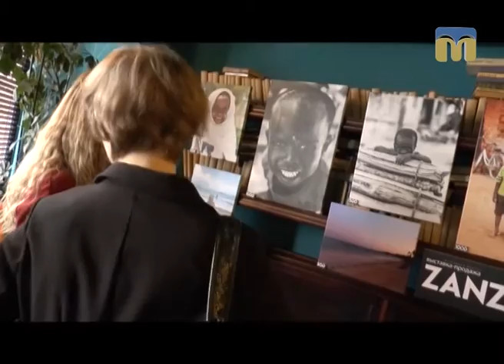Новий день. Олександра Борсук на ZANZIBAR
Автор рубрики "Авангард"  - Вікторія Андрушків.